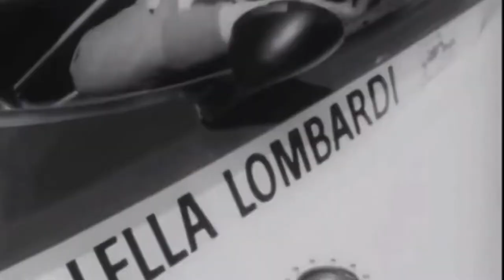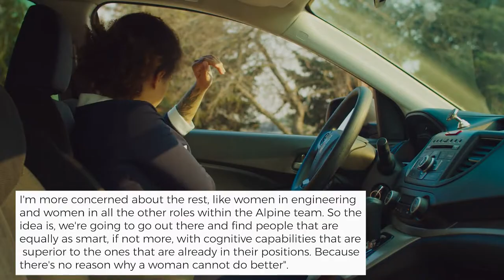Alpine Makes LAUDABLE Efforts to Bring More Women into F1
Unlike the majority of other sports, motor racing never discriminates against any gender. That might sound cool in principle but in reality, Formula 1 has been and will always be male-dominated. Some various patriarchal attitudes and ideals prevented women from being F1 drivers. But Alpine has launched its program to debunk myths about women drivers, and you'll be delighted to know that it finally happened after years! They are putting in their best laudable effort to bring more women into motor racing!

About GP NEWS

🎥 Videos about Formule 1, F1 Drivers and Grand Prix
🎨 Written, voiced and produced by GP NEWS